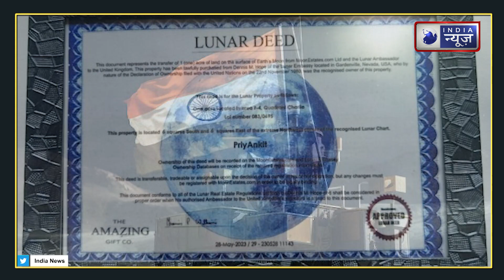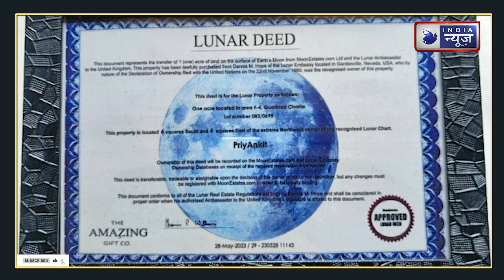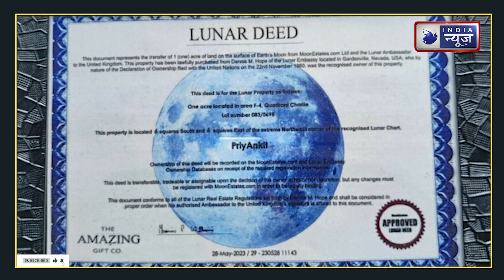List of 4 Indian Celebrities Who Own Land On Moon | SRK | SSR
India News Digital